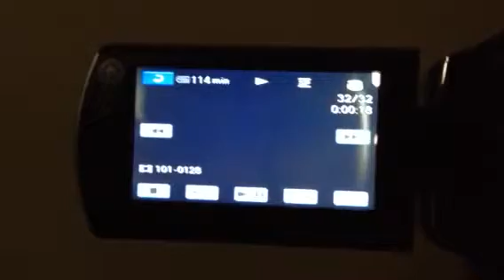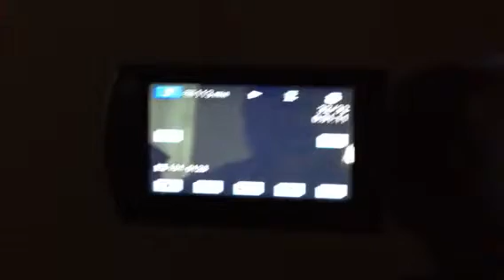How do you do!!!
I have no idea how to use this camera